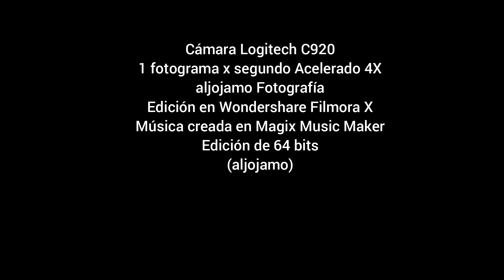20230427 TIMELAPSE ATM RETIRO WF12 4X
Time Lapse - Actividad Atmosférica - Abril 27 de 2023 - El Retiro, Antioquia
Colombia
aljojamo Fotografía
Pista: 20220812_ALJOJAMO_DARK_SIDE_320kbps.MP3